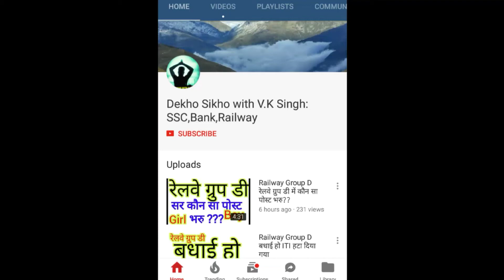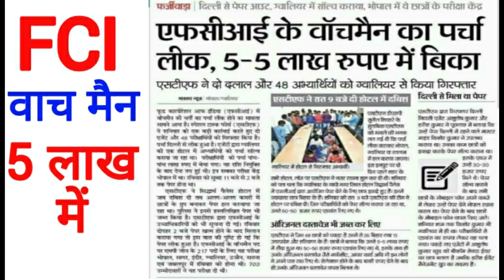FCI Watch Man News, FCI वाच मैन भर्ती न्यूज़ के दलाल पकडे गये।,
इस टेलीग्राम ग्रुप को फ्री में ज्वाइन कीजिये।
धन्यवाद।